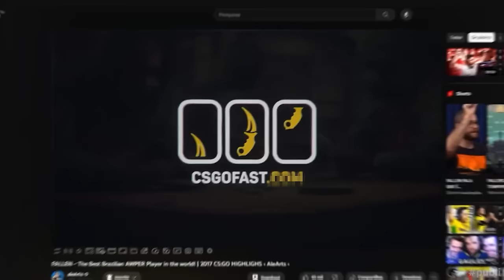ele tem apenas 17 anos... essa foi a ESTREIA do SNOWZIN na PAIN! (O quinto player confirmado!)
📚 Capitulos:
0:00 - Introdução Snow
00:43 - Nuke melhores momentos
07:58 - O que achei da estreia do Snow na Pain
08:29 - Continue assistindo

🎮 Créditos: /Gaules